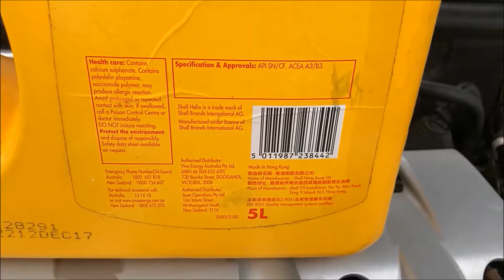Shell Helix 15W 40 HX5 Oil Best Price Perth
Supercheap Auto
Address: 1490 Albany Hwy, Beckenham WA 6107

Purchase Date 22 October 2018